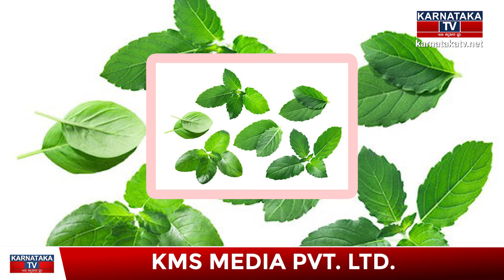ನಿಮ್ಮ ಮಗು ಆಗಾಗ ಅಳುತ್ತಿದೆಯಾ? | ಕಾರಣಗಳು ಏನಾಗಿರಬಹುದು | Kids Health | Ep 02 Dr.Pavithra | Home Remedies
ನಿಮ್ಮ ಮಗು ಆಗಾಗ ಅಳುತ್ತಿದೆಯಾ!? | ಇದಕ್ಕೆ ಕಾರಣಗಳು ಏನಾಗಿರಬಹುದು! | Kids Health | Dr.Pavithra | Home Remedies | Karnataka TV